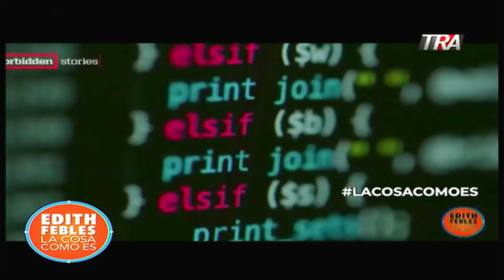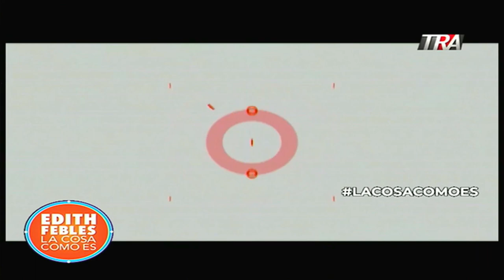Pegasus: Cuando espiar se vuelve una costumbre | La Cosa Como Es 27/07/2021] Seg 1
Canal Oficial Periodista Edith Febles